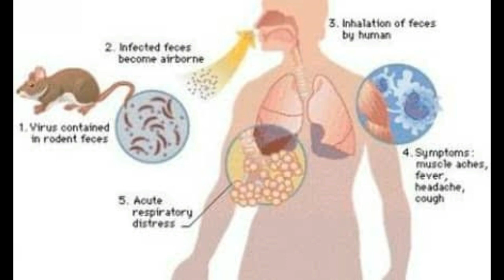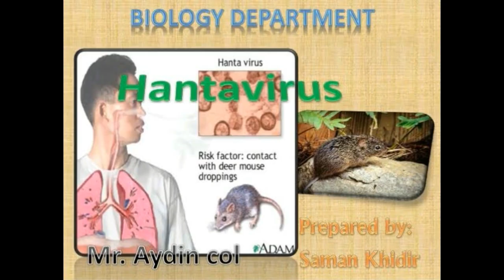HANTA VIRUS , NEWVIRUS IN CHINA IN TELUGU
HANTA VIRUS,NEW VIRUS IN CHINA, WHICH VIRUS IS EFFECTED BY RATS,